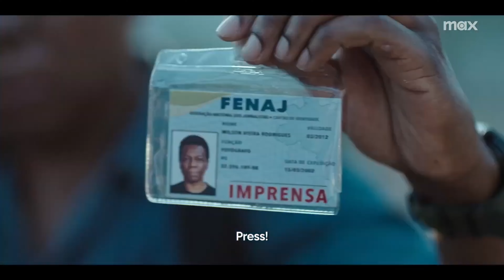CITY OF GOD: THE FIGHT RAGES ON Trailer [2024]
CITY OF GOD: THE FIGHT RAGES ON Trailer  -  2024  HBO Max